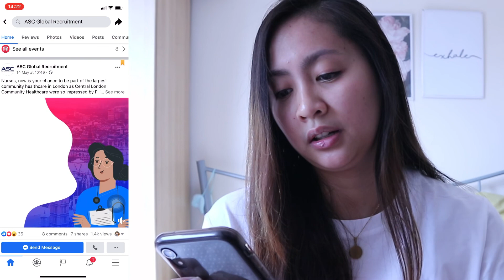NMC & Nursing Updates | Nursing in the UK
Time to share updates provided by the Nursing & Midwifery Council and the UK Government about nursing in the UK. These updates were taken and checked on the day of my shoot therefore, there might be new updates on my day of uploading this video. If you do know these updates please do share it in the comment section. Thanks.

P.S. I was feeling it in this video so let’s not hate, and just spread the love.